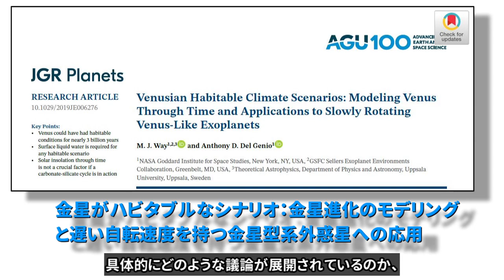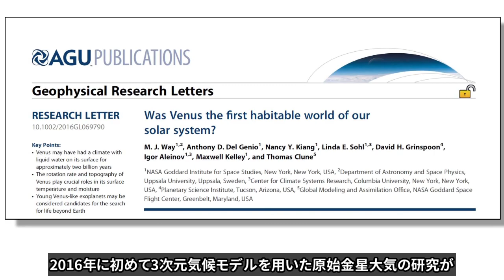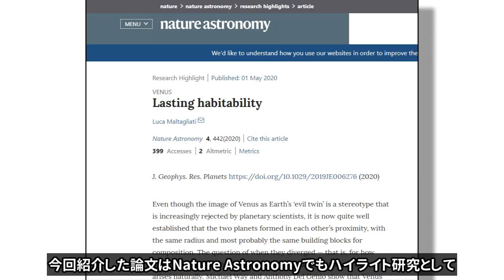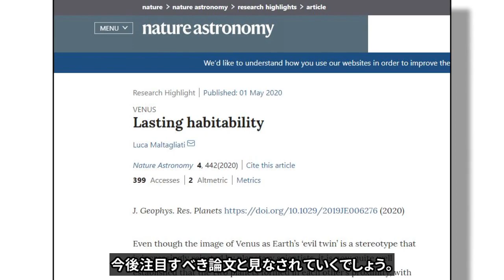金星は最近まで生命が住めるような環境だったのか？【論文紹介】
「金星は誕生してからほとんどの期間、生命が住めるような環境であり、ごく最近気候が変化したのかもしれない」今年の5月8日に惑星科学の一流誌で発表された論文が注目を浴びています。金星は灼熱の惑星であるという私たちの常識を覆すような内容ですが、具体的にどのような議論が展開されているのか、見ていくことにしましょう。

【目次】
0:00 序章
0:24 ２つの金星進化シナリオ
1:31 ハビタブルな金星の追求
2:19 仮定した条件
2:40 驚くべき結果
3:59 系外惑星への示唆

【参考文献】
Way, M. J., & Del Genio, A. D. (2020). Venusian habitable climate scenarios: Modeling Venus through time and applications to slowly rotating Venus-like exoplanets. Journal of Geophysical Research: Planets, 125, e2019JE006276.

Way, M. J., A. D. Del Genio, N. Y. Kiang, L. E. Sohl, D. H. Grinspoon, I. Aleinov, M. Kelley, and T. Clune (2016), Was Venus the first habitable world of our solar system?, Geophys. Res. Lett., 43, 8376–8383.

D.H. Grinspoon & M.A. Bullock (2006) Exploring Venus as a Terrestrial Planet. Geophysical Monograph Series 176. doi: 10.1029/176GM12

Maltagliati, L. Lasting habitability. Nat Astron 4, 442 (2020).

【画像素材】
NASA, Goddard Space Flight Center, Space Engine, ESA

【字幕説明】
「金星は誕生してからほとんどの期間、
生命が住めるような環境であり、ごく最近気候が変化したのかもしれない」
今年の5月8日に惑星科学の一流誌で発表された論文が注目を浴びています。
金星は灼熱の惑星であるという私たちの常識を覆すような内容ですが、
具体的にどのような議論が展開されているのか、
見ていくことにしましょう。

まず現在考えられている、
金星の進化史は大まかに2種類に分けることができます。

一つ目は、金星は形成直後にそのまま暴走温室状態になり、
その時に表層から水が 全て 蒸発して、
現在のような分厚いCO2大気に覆われた、灼熱の惑星になったというもの。

もう一つは、地球と同様に、形成直後に一旦地表は冷えて、
温暖な環境になった後に、時間をかけて徐々にまたはある時突然、
暴走温室状態に陥り、水を失って現在の姿になったと考えるシナリオです。

それでは観測データはどちらのシナリオを支持しているのでしょうか。
実は、金星の過去に迫れるような観測データは非常に限られており、
どちらのシナリオもありうる、というのが現状の答えになります。

しかし1970年代の金星探査によって
地表面が灼熱の環境であることがわかって以来、
一つめのシナリオがどちらかというと支持されており、
二つめのシナリオはあまり注目されてこなかったように思われます。

その理由として、一つめのシナリオでは、
形成直後に一気に現在の金星の状態まで説明できるため、
間に余計なプロセスを挟む必要がなく、
シナリオとして より単純であるから、というのが大きいと考えられます。

今回紹介する論文では、これまであまり注目されてこなかった
二つめのシナリオを、もっと真面目に検討しようというのが目的です。

このシナリオに関しては、単純化した1次元の気候モデルでは
可能性が示されてきたものの、あまり詳細な検討はされてきませんでした。

2016年に初めて3次元気候モデルを用いた原始金星大気の研究が
短いレター論文として出版され、大きな注目を受けました。
今回の論文は同じ著者たちが、この2016年の論文をさらに発展させて、
より広い範囲のパラメータースタディを行ったものです。

著者の二人はNASAゴダード宇宙科学研究所に所属しており、
こちらで開発されている3次元気候モデルが使用されました。

もともと地球用に開発された気候モデルですが、
金星の大陸分布や自転速度を再現するよう改造し、
また大気組成を様々に変えて、
合計45パターンのシミュレーションを走らせました。

過去の金星の大気についてはわからない点が当然多いので、
いろいろな仮定を置く必要がありますが、
特に重要なものとして、大気組成は主に窒素とCO2、メタンで構成される
地球型の大気を仮定していること、
また、原始金星で地球と同様にプレートテクトニクスが起こり、
炭素循環が機能すると仮定している点が、重要なポイントです。

ここではシミュレーションの全ての結果を紹介する時間はないので、
いくつかの興味深い結果と議論だけを紹介します。

・金星がハビタブルな状態は最長で30億年ほど続いた可能性がある。
わずか数億年前までハビタブルだった可能性すらある。
・一般的に信じられているように、
金星は太陽に近いから灼熱になったのではない。
むしろ太陽の日射の効果はあまり関係ない。
・では何が金星のハビタブルな時代を終わらせたのか。
おそらく、数億年前に金星全域で同時多発的に発生した火山噴火だろう。
この火山噴火によって大量のCO2が大気中に放出され、温室効果によって
現在の灼熱状態になった。
・もしこの噴火イベントが起こらなかったら、
現在も金星はハビタブルであった可能性がある。
・地球も金星のようになった可能性がある。
地球と金星の運命を分けたのは、
火山の噴火イベントが一つの時代に集中するかどうかだった。
地球は運良く、噴火がいくつかの時代に分散したが、
金星は運悪く、数億年前に噴火が集中したことで、
気候システムのバランスが崩れ、不可逆的に温暖化してしまった。

いかがでしょうか。非常に物議を醸すような文章が並んでおり、
私自身、論文を読んでいて目を疑うところもありました。

冒頭で申し上げた通り、この論文のシナリオを積極的に支持する
観測的証拠はありませんが、
一方で現在の観測データと矛盾するわけでもないため、
あくまでも理論的な枠組みで考えると、
こういう金星進化のシナリオもありうるというスタンスです。

今回紹介した論文はNature Astronomyでもハイライト研究として
取り上げられており、なぜ地球と金星がこれほど異なる運命を辿ったのか、
また系外惑星のハビタブルゾーンを考えていく上でも
今後注目すべき論文と見なされていくでしょう。